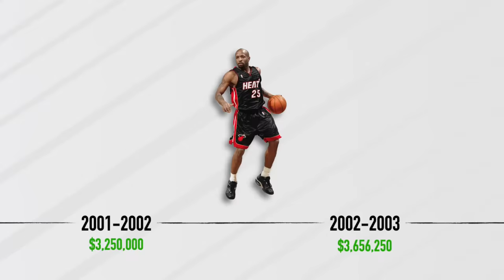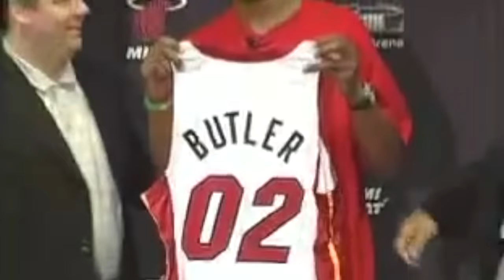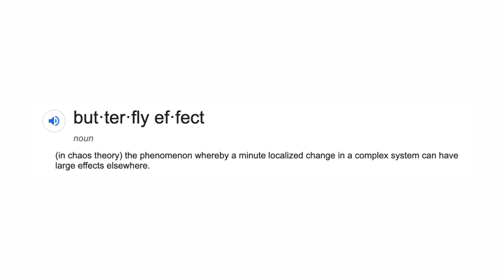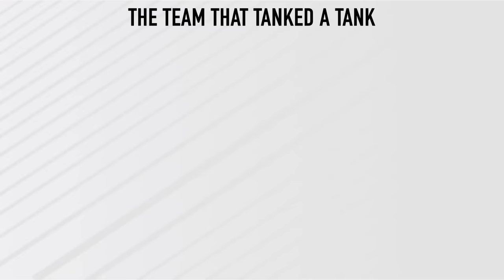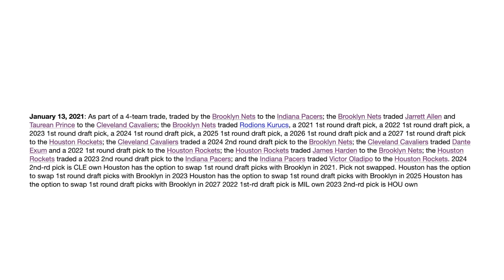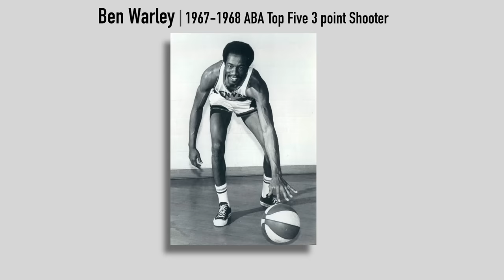How One Mistake Changed The Entire NBA